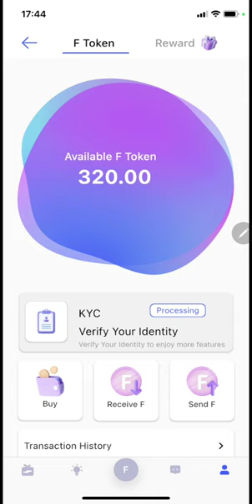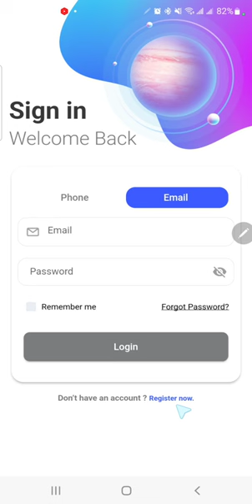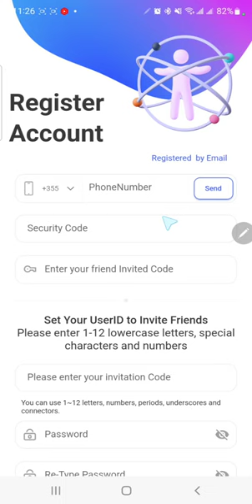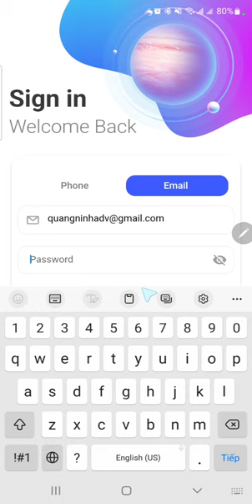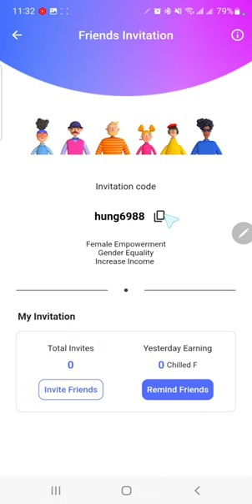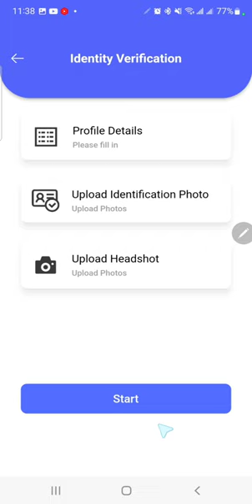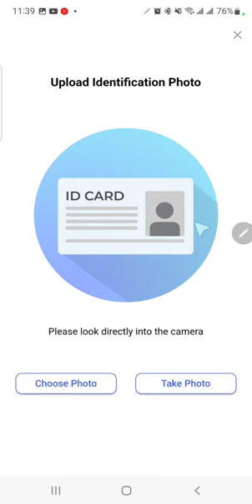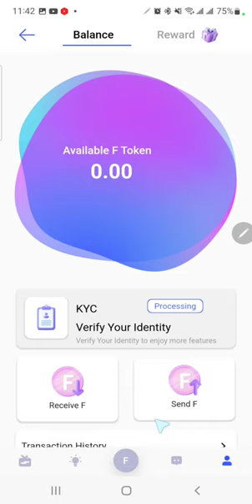Kèo Tiền Tươi Mỗi Ngày Lụm 256 F = 2,6$ Từ MXH Feminist, Đã List Pancekeswap Rút Về Ví Trust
Kèo Tiền Tươi Nỗi Ngày Lụm 2,6 F Token Từ Mạng Xã Hội Feminist, Đã List Pancekeswap Rút Về Ví Trust

🦊 Mã mời:     hung6988

🦊 Contract Token F: 0x8b12759cDBa5649eD067775b9026DbAd34B4Ba50

TOP SÀN GIAO DỊCH UY TÍN